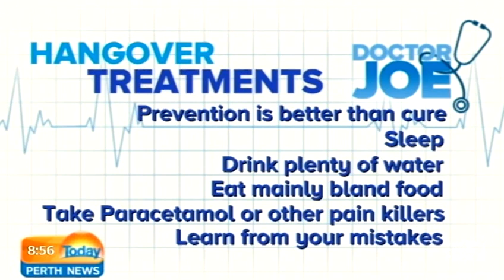Dr Joe - Hangover Causes and Cures | Today Perth News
There's certainly going to be a few sore heads this morning, after yesterday's Melbourne Cup celebrations so today, we're talking hangovers. Many of us enjoy a "glass of wine" on a night out but for some even a small amount can cause a nasty hangover.